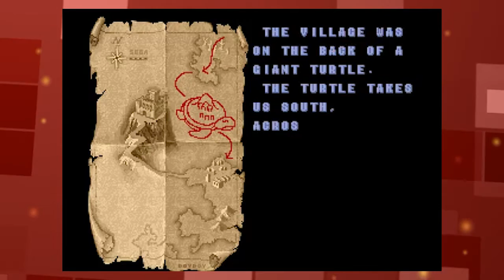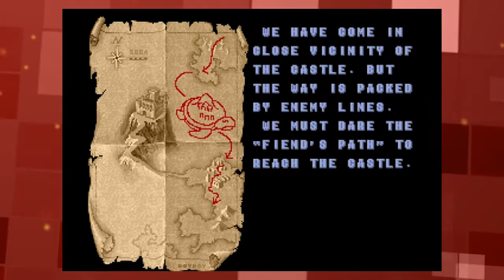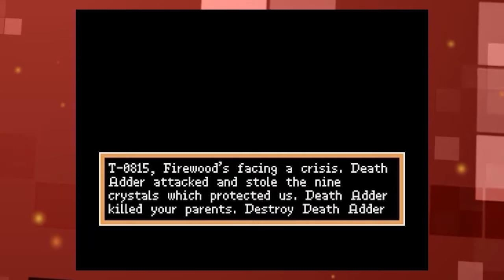Pixelacos Charlas - 001 - Saga Golden Axe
¡Hola pixelocos!

Muchos ya estaréis esperando ansiosos la próxima entrega de Pixelacos podcast. Tranquilos, que pronto llegará. Está a la vuelta de la esquina. Pero “de mientras” os vamos a ofrecer algo ligeramente distinto.

Además de los podcast que es cuando nos solemos juntar todos los componentes de Pixelacos que podamos, hay otras veces que tenemos conversaciones entre 2 o 3 miembros mucho más distendidas y sin apenas preparación, y a veces pensamos que en ellas contamos cosas que os podrían parecer interesantes. Dicho esto, decidimos que estaría bien grabar estas conversaciones y subirlas como complemento (nunca como sustitución) a nuestro podcast.

En esta ocasión, Jaume “Molsupo” Pardo y yo estuvimos una tarde charlando sobre Golden Axe y la saga. No teníamos nada preparado de antemano. Nos dedicamos sobre todo a contar curiosidades que nos venían a la mente y sobre todo anécdotas y experiencias personales con la saga. No esperéis un análisis exhaustivo de ella. Tampoco esperéis datos y datos, porque para ese tipo de cosas ya tenemos nuestros podcasts.

En un principio iba a ser una sección exclusiva para pixelacos tv, pero como sé que a muchos os gusta oírlo cómodamente, también lo podéis encontrar en formato audio en ivoox.

No prometemos ningún tipo de periodicidad, pero de vez en cuando, y si os gusta, pues añadiremos más.